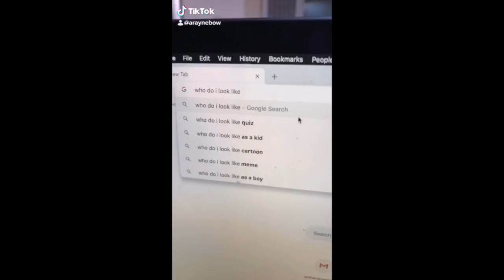Turning Myself Into Lili Reinhart / Betty Cooper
Hi! I thought it would be fun do recreate Lili Reinhart's / Betty Cooper (from Riverdale) pictures since I have a lot of people saying I look like her. I personally don't see it. But This is for those people who do! :) Lili stan's don't hate me, I love Lili too.